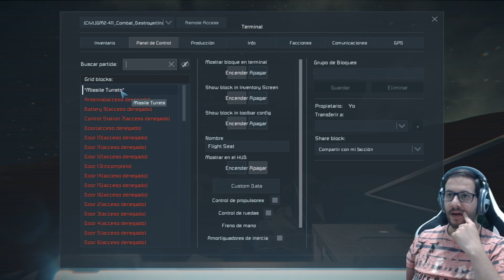SPACE ENGINEERS #7 - MICRO BASE TERMINADA!! - Gameplay Español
Buenas gente!! hoy en este gameplay en español de Space Engineers, terminaremos con la micro base y pondremos defensas!!

♣ Equipo ♣

●Placa MSI Z170 Mortar
●16GB RAM Kingston HiperX DDR4 CL12
●Gigabyte GTX 1070 G1
●Disco SSD Samsung Evo 250GB